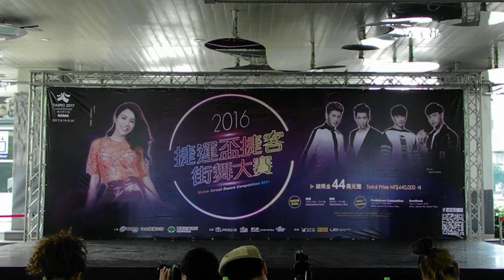2016 第12屆捷運盃捷客街舞大賽 (初賽B組)：5.Alcoholic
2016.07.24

2015 第12屆捷運盃捷客街舞大賽 - 初賽第二天

比賽組別：大專社會B組

【初賽時間】

B組：2016年7月24日(日)下午1點

地點：捷運劍南路站外廣場 (文湖線、大直美麗華對面)

出場序：#6

總得分：395